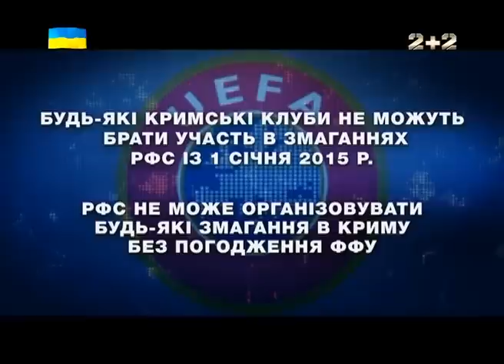Агресор проллє сльози: рішення УЄФА по Криму та коментар Григорія Суркіса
UA - 4 грудня Виконком УЄФА заборонив кримським клубам грати в російських турнірах. Профутбол на каналі 2+2 побував у Ньоні та розпитав віце-президента УЄФА Григорія Суркіса про це рішення. Випуск Профутбол за 7 грудня 2014 року

RU - Агрессор прольет слезы: решение УЕФА по Крыму и комментарий Григория Суркиса. 4 декабря Исполком УЕФА запретил крымским клубам играть в российских турнирах. Программа Профутбол на канале 2+2 побывала в Ньоне и расспросила вице-президента УЕФА Григория Суркиса об этом решении. Выпуск Профутбол за 7 декабря 2014 года